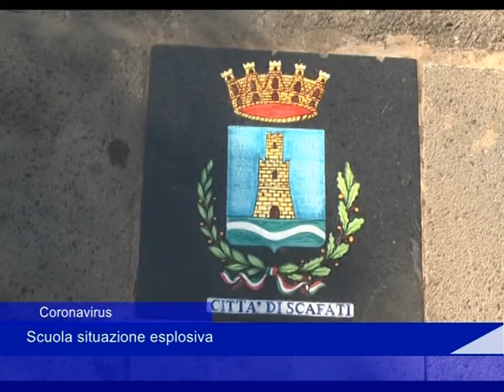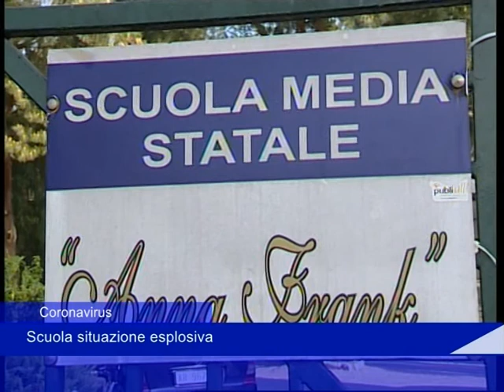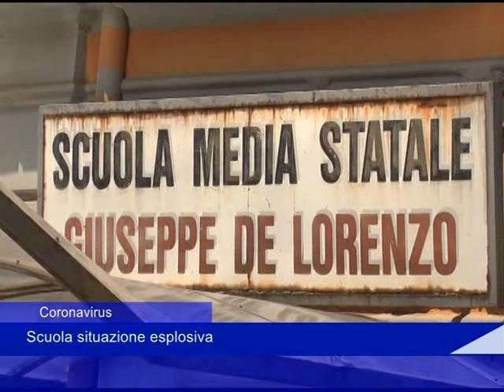Scuola generale 8 febbraio